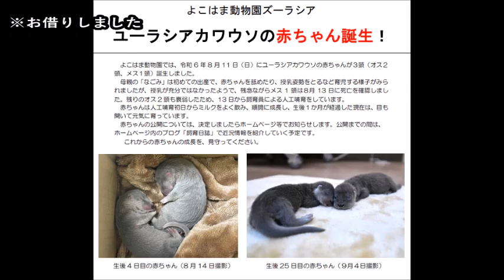ユーラシアカワウソ（リヴ♂、なごみ♀）＠ズーラシア20240925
‹関連動画›

【飼育員のとっておきタイム】ユーラシアカワウソ（なごみ）＠ズーラシア20240118

ユーラシアカワウソ（なごみ）＠ズーラシア20240118